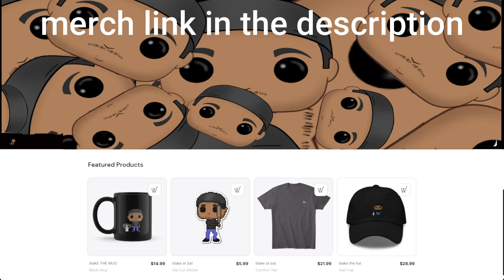No one has tried this in saints row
saints row is fun so i tried making a jump on the game i like and enjoy as long as the movies are great why does it matter.
There, you'll get a behind-the-scenes look at my life, as well as sneak peeks of upcoming projects.

I also have some awesome merch available on my website, so if you're a fan of my content, be sure to check it out.

There, you'll be able to interact with me and other fans of my channel.